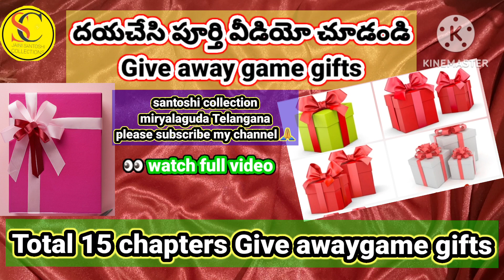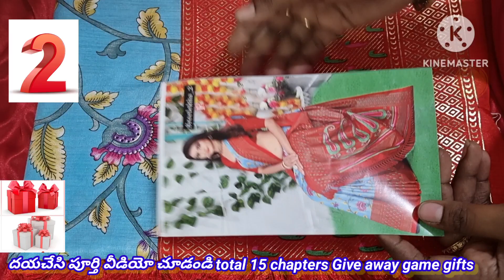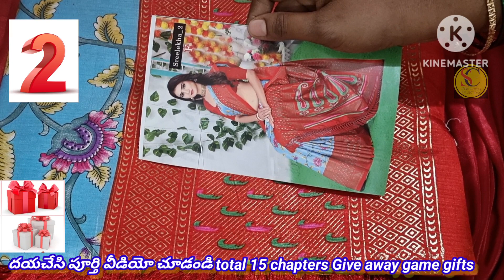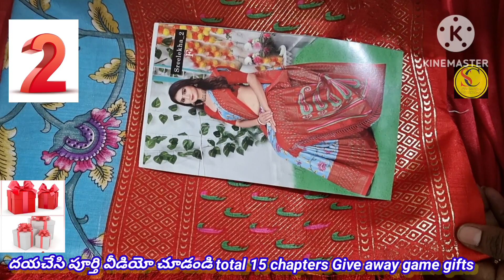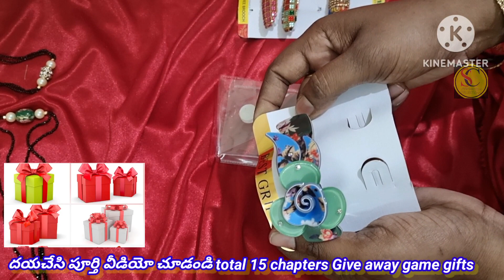దయచేసి పూర్తి వీడియో చూడండి friends||total chapters_15#Give awaygame gifts🎁||@santoshicollection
chapter 15 hi friends
very big discount offer offer
don't miss it friends
santoshi collection